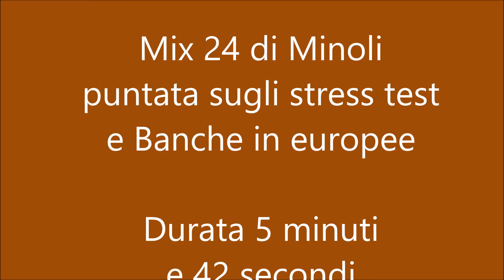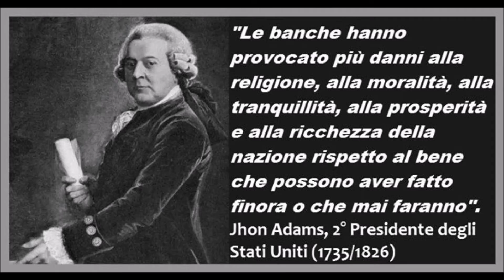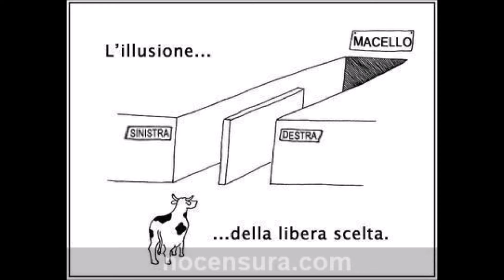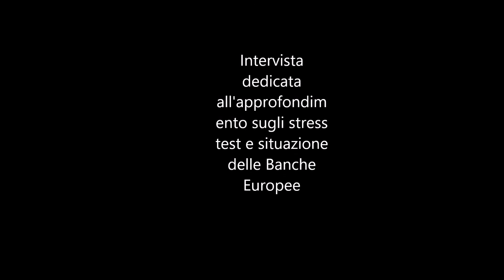Stress test bancari i Derivati con Paolo Savona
In questa intervista a Paolo Savona, Minoli conduttore di Mix 24 chiede spiegazioni sulla istituzione della vigilanza unica europee che è entrata in vigore su 130 banche di cui 15 Italiane e come sono stati condotti gli stess test sul sistema bancario.

E' difficile essere persone informate quando un sistema non ti lascia tempo per farlo e lo rende ancora più difficile attuando una continua propaganda e oscurando le notizie a lui scomode e presentando la realtà per farla apparire come unica possibilità inducendo le persone a credere che non possano esserci alternative valide. Dobbiamo sforzarci di approfondire quanto più possibile ogni argomento e smascherare la manipolazione che è in atto da molti anni e che piano piano ci sta portando all'accettazione completa di un sistema che può e deve essere riformato in modo integrale e radicale. Prendere coscienza è il primo passo verso questa avventura che può restituire alla società o farla arrivare a livelli di equità, empatia, gioia, cooperazione e condivisione della vita mai visti migliorando lo stato di tutta la popolazione compresa la parte più disagiata ma anche quella che crede che la vita consista nel detenere maggiore potere, denaro a scapito di altri esseri umani.